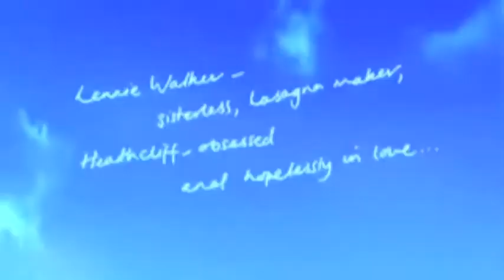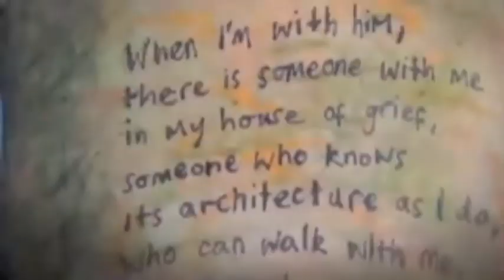The Sky is Everywhere by Jandy Nelson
This is a vibrant, deeply romantic and unmissable debut. Seventeen-year-old Lennie Walker spends her time tucked safely and happily in the shadow of her fiery older sister, Bailey. But when Bailey dies abruptly, Lennie is catapulted to centre stage of her own life - and, despite her nonexistent history with boys, suddenly finds herself struggling to balance two.